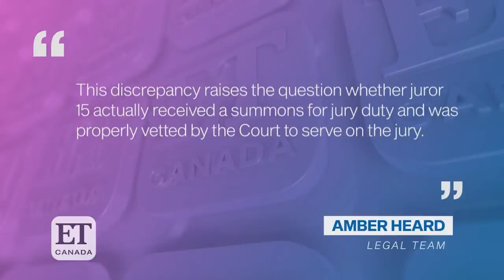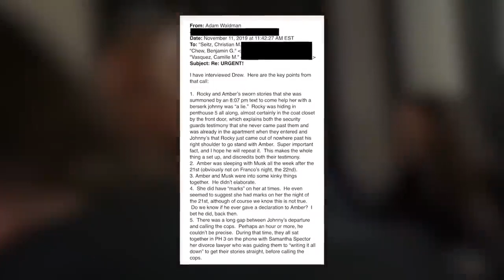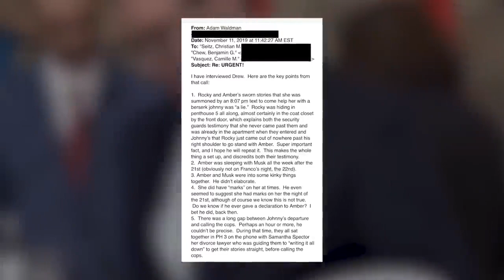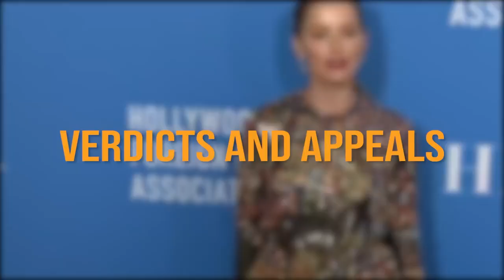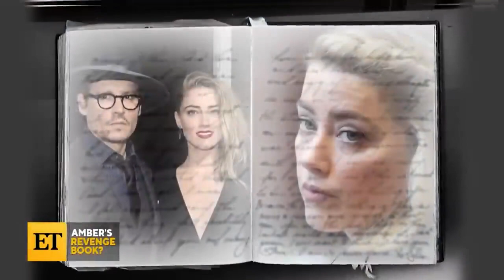Amber Heard ARRESTED Outside Airport In Australia